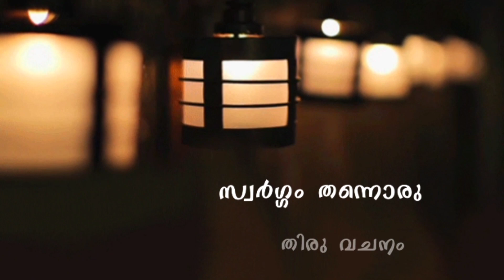വരമേകും വചനം (ജൂൺ 4 ) Episode 122 / Fr. Starzon Kallikadan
gospel reflections